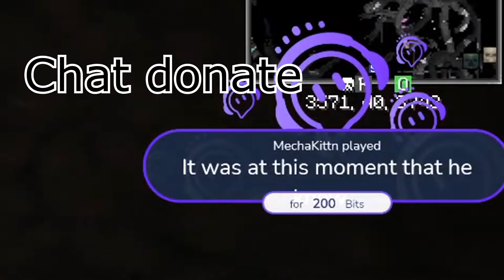⏱️ perfect donate timing 🐲 - apricot